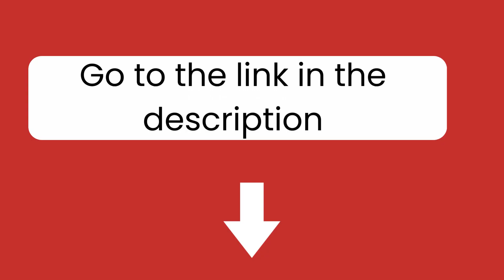How Much Do Initial Purchase Costs?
Let’s face it – owning any pet is going to require some level of investment. But when it comes to chinchillas specifically, there are certain factors that make them unique from other animals. From their specialized diet to their particular grooming needs and even their habitat requirements, there are plenty of considerations to factor in when determining the overall cost of owning a chinchilla.